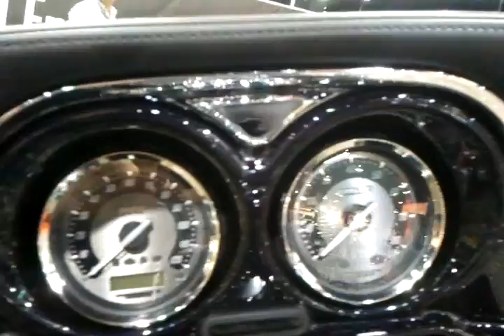HARLEY DAVIDSON SCREAMI' EAGLE 2012 PLATA AZUL